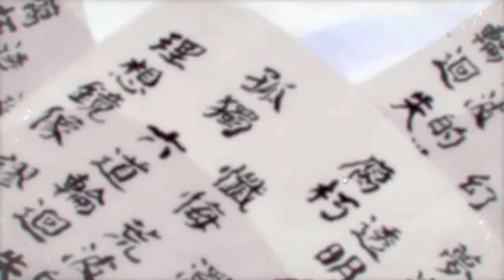[Neural Cloud] Exception Protocol 15(3931 Score)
Project Neural Cloud

00:00 Team planning
01:48 Layer 1
15:29 Layer 2
25:17 Layer 3
41:22 Boss - Eucharist

Pretty easy EP season. The Warrior lineup is garbage this time around so Snipers are an obvious pick. Clukay makes everything a breeze